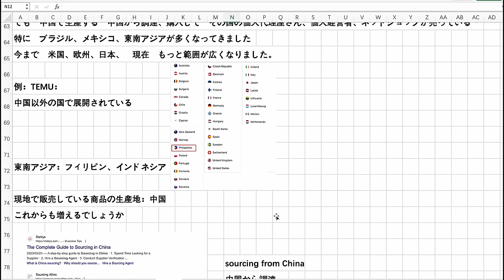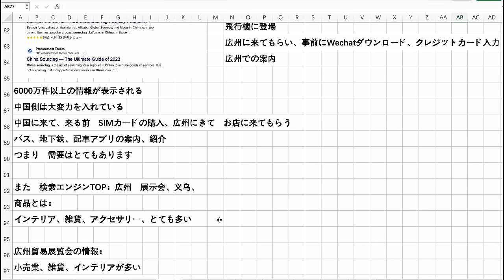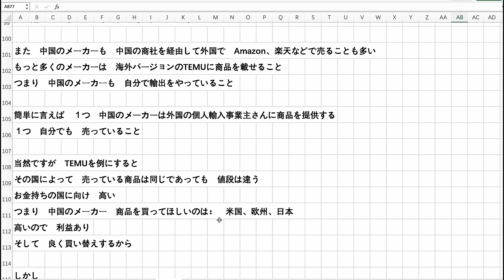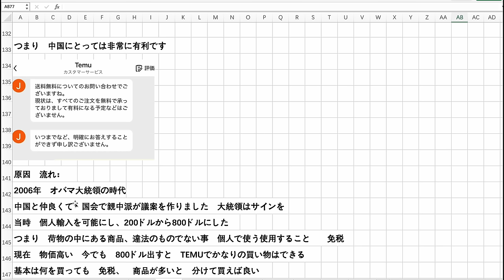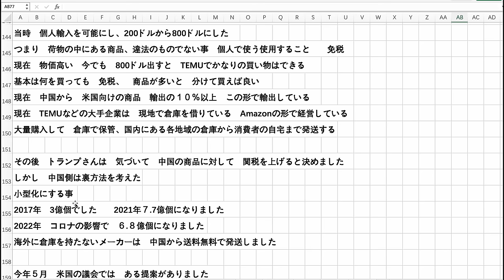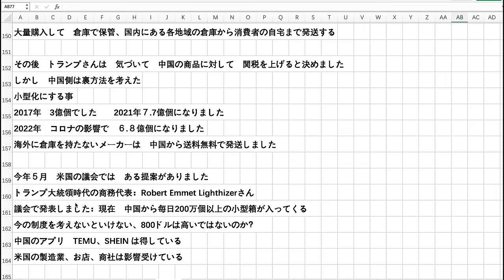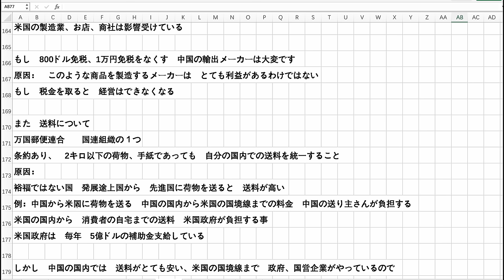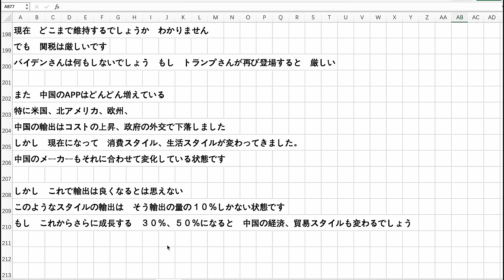広州交易会 ガラガラ 中国の輸出スタイルが変わった 中国発送 無料の裏